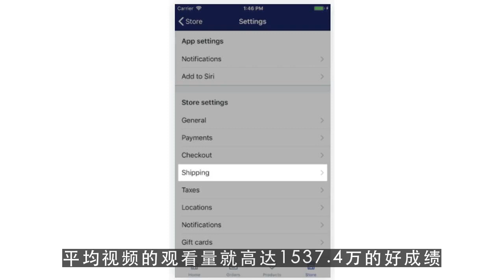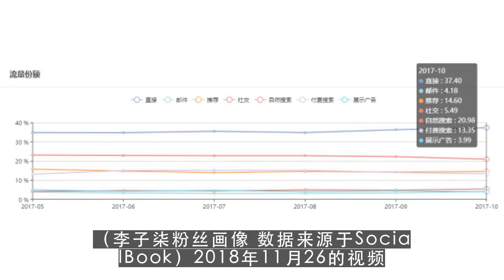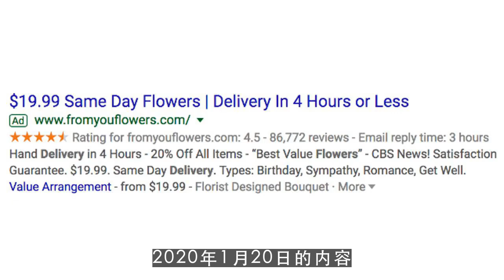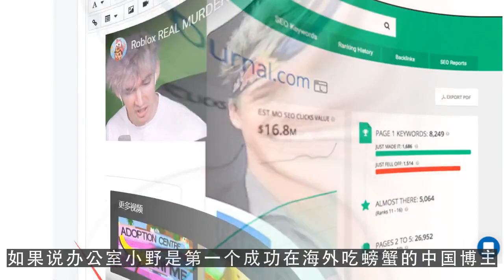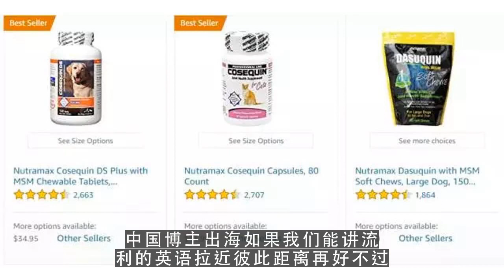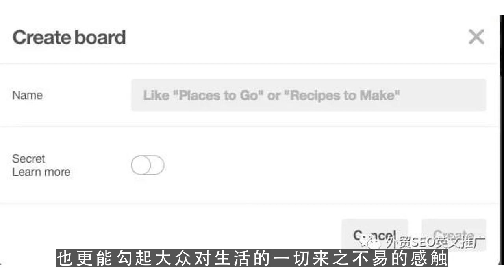youtuber,李子柒爆红的底层逻辑究竟是什么？2